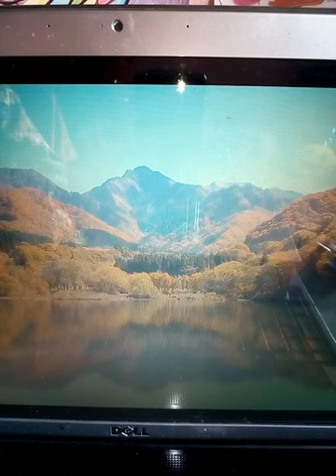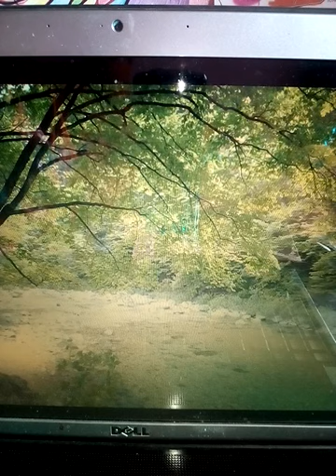БУДНИЧНЫЙ ДЕНЬ СЛУЖЕНИЯ АЛХИМИКА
Мой день начался в тихом светлом настроенье.
Со встречи с теми,кто любим.
Пришли энергии Приятия себя
А с ними-осознания себя,как БогоЧеловека.

Впервые человек,проживший много лет,
Придя ко мне,замученный терзаньем мыслей безысходных,
Заплакал на сеансе у меня
вдруг осознав,как он любим.

Глаза ребенка,грустного мужчины,
смотрели безысходно на меня,
ко мне пришел он не надеясь ни на что,
не веря в чудеса и сам в себя не веря.

Я предложила вместе подышать,
осознанно на сердце концентруясь.
Слилась с Единым Непроявленным Началом Всех Начал.
Исчезло все.остался только Свет и тишина.Безмолвие в Душе.

Он ощутил касание Любви,
что принимает безусловно,без осуждения,упреков.
Любовь окутывает нежно человека и блоки ненависти растворяет в нем...
Спустя какое-то мгновенье прорыв внутри него произошел...
Он зарыдал как малое дитя.Смущенно улыбаясь и не понимая,
Он слезы вытирал,просил прощение,что-то бормотал,
Я продолжала излучать Любовь...он постепенно затихал...
энергию Прощения Себя он принимал.
Себя-земного,неземного,космического и простого
Себя в себе самом осознавал.
Себя,Того,что Есть на самом деле.
Себя-Любовь и Свет,Себя-Божественного,
Он ощутил в своем уставшем теле.

Сеанс закончился.Мы посидели в тишине.
«Что это было?-он спросил.-
Во мне все как-то изменилось.
Я чувствую себя другим.Я полон сил.
Во истину здесь чудо соврешилось»!

Глаза его помолодели.Разгладились морщинки на лице.

Поцеловав мне руку на прощанье
Он ушел,совсем другим,ушел он радостным, счастливым.
БУДНИЧНЫЙ ДЕНЬ СЛУЖЕНИЯ
А я,наполненная благодарностью,любовью к Единому,Тому кто Есть,
В такой же степени счастливою была,
реально видя ,ощущая Божью Благодать.
И это состоянье Божьей Радости и счастья бытия
Без перерыва ощущала много дней я,
живя обыденною жизнью в благодати...
себя Единому в других даря..
Лея Мяйле Айянасан